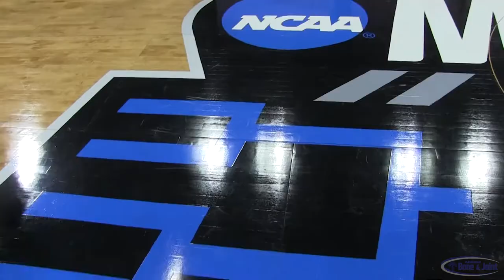ACU Men's Basketball | March 20 Update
Grant Boone with head coach Joe GOlding as the Wildcats finished practice at the VyStart Veterans Memorial Arena in Jacksonville ahead of an NCAA Tournament match up with Kentucky.